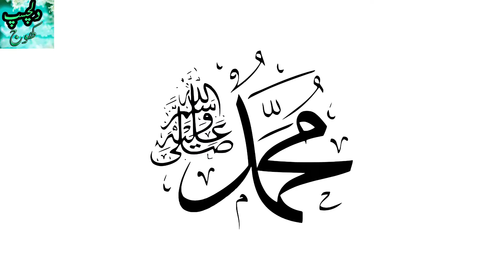Importance of Teachers in Islam